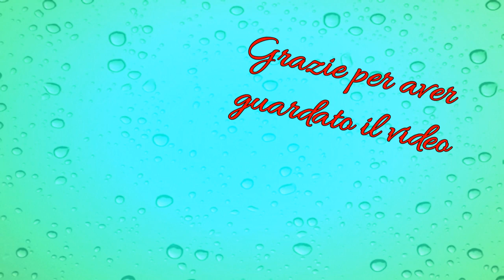NODO SCORREVOLE PER COLLANA SLIDING NODE FOR NECKLACE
tutorial su come fare un nodo all'inglese per collana detto anche all'inglese
tutorial on how to make an English knot for a necklace also called English